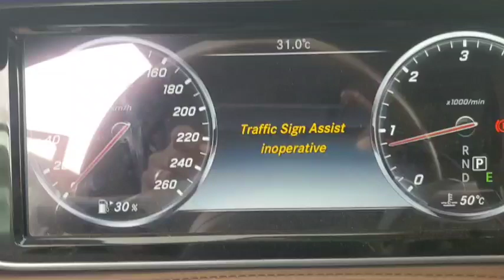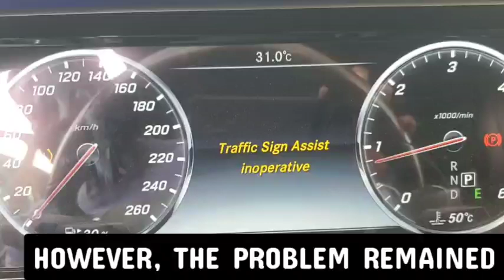2016 Mercedes s350 shutdown when EPB is released or gear is engaged